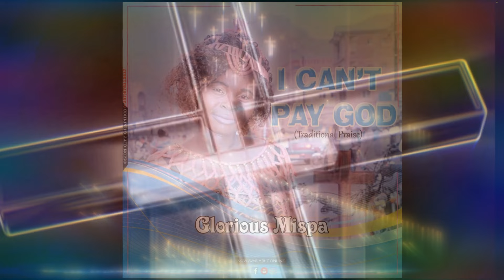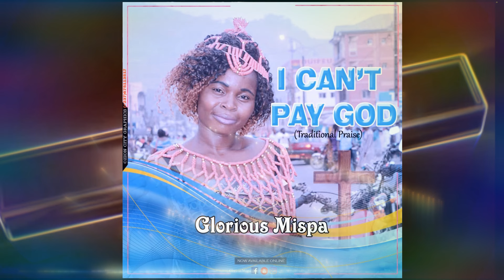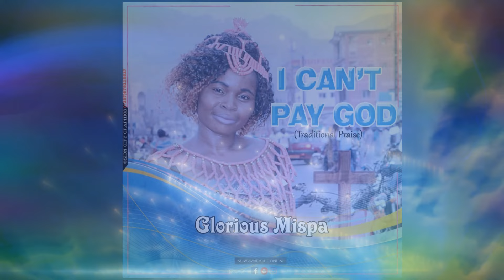I CAN'T PAY GOD, by Glorious Mispa (Cameroon Gospel Music) Official Audio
Prepare to be uplifted by the powerful new track, "I CAN'T PAY GOD," by the talented Glorious Mispa. This soul-stirring gospel song reflects deep gratitude and reverence for the boundless grace and mercy of God. With her heartfelt lyrics and melodious voice, Glorious Mispa takes us on a spiritual journey that resonates with believers everywhere.

Immerse yourself in the rich sounds of Cameroon gospel music and let the inspiring message of this song strengthen your faith and fill your heart with worship. Listen now and experience the divine presence through this beautiful audio.